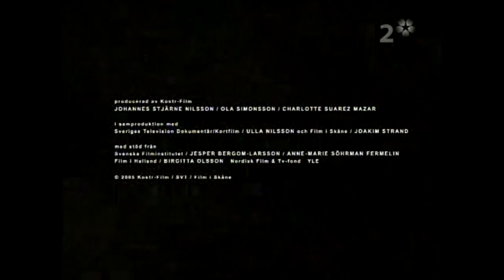Spättans väg - Kortfilm (The way of the flounder - short)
Almost no dialogue - just a rather tragic story of a flounder. from the sea to...?

Directors Ola Simonsson Johannes Stjärne Nilsson

Writers Ola Simonsson Johannes Stjärne Nilsson

SVT 9 minutes - 2006 - upscaled to 720p HD